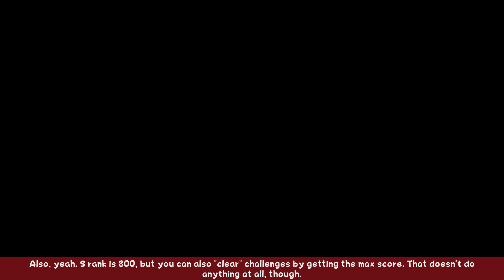Mario and Luigi: Dream Team (Bros.) - Part 23 - By the way, Tour Centre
Hooray, all caught up to the old playthrough.
The old playthrough has now been deleted.